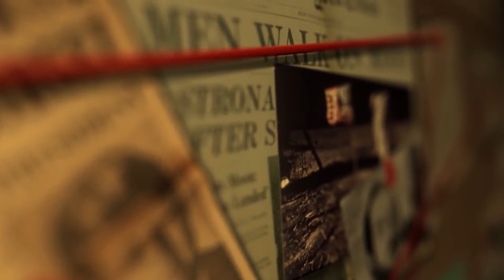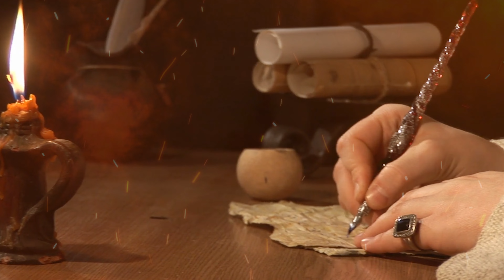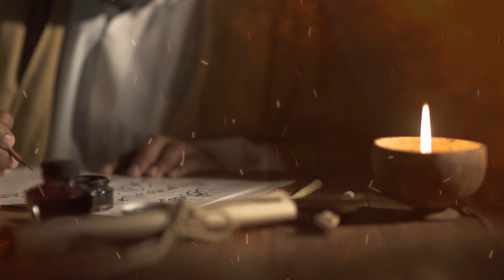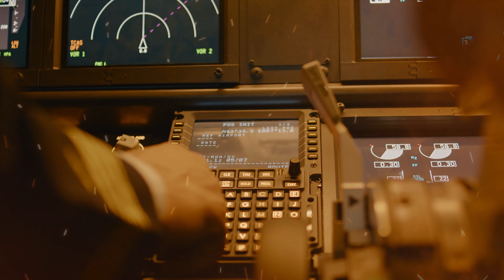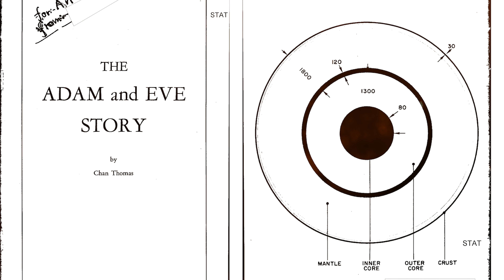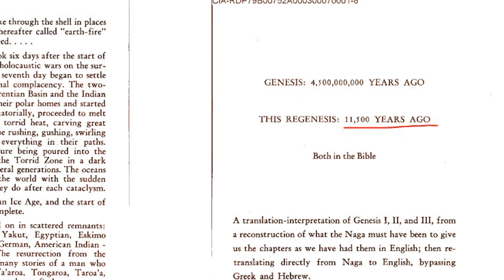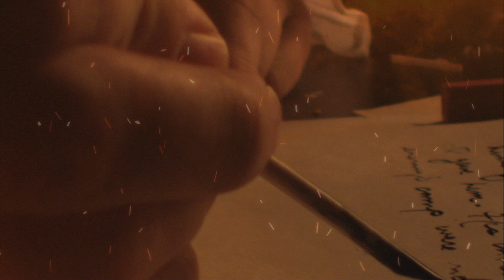Lost Roman Map has ATLANTIS at Eye of Sahara Africa! (Richat Structure)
The Central Intelligence Agency (CIA) is renowned as one of the world's most covert organizations. Established in 1947, it has often found itself at the heart of numerous theories put forward by journalists, investigators, and alternative thought leaders suggesting that the CIA is concealing valuable data about areas such as our ancient history.

Some of these claims have been confirmed, like the CIA's involvement in the transfer of various Nazi Scientists to the US following World War II. However, allegations that they are suppressing information about an advanced ancient civilization that once thrived in the Sahara region of Egypt remain unverified. Is there any credible evidence that suggests the CIA is keeping secrets about an advanced civilization that once prospered in the Sahara Desert of Egypt? In this article, we aim to uncover the truth.